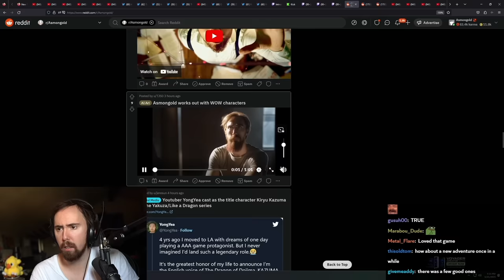Asmon Reacts to "World of GymCraft"